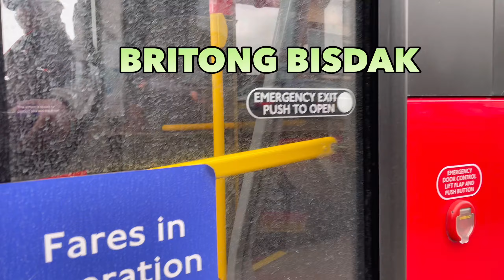London Bus Ride 🇬🇧 Route 270 - Mitcham towards Putney Bridge | Full Journey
This is a full journey bus ride route 270 towards Putney Bridge.
The journey starts at Three Kings Road, Mitcham and ends  up at
Putney  bridge station.
Journey on 270 route will take you to Tooting station, Earlsfield Station ,
and Tooting  Broadway Station.
To check bus routes and map please click Transport for London link below;
- Select Bus, enter bus route number, and search

Thank you ka Bisdak.